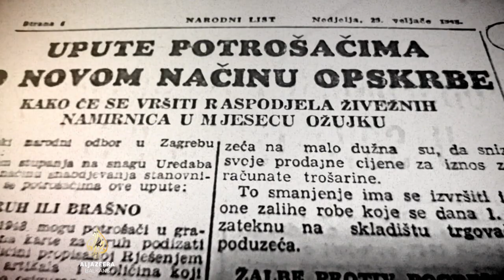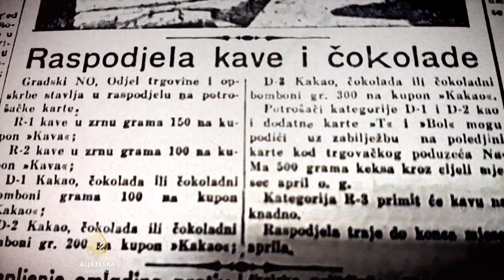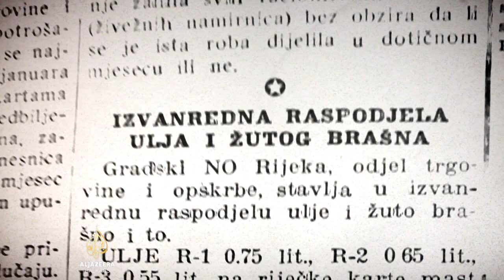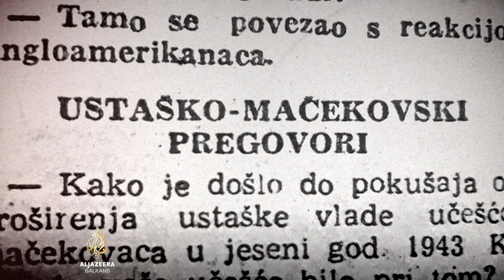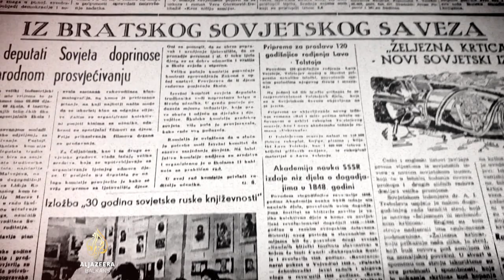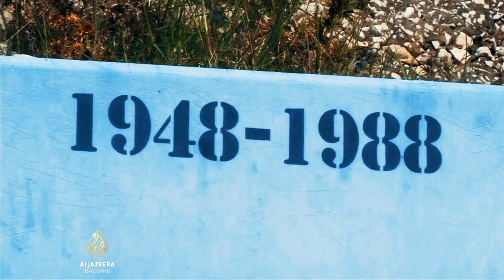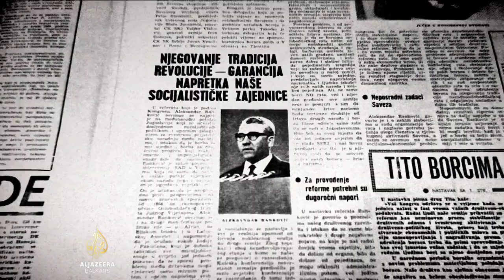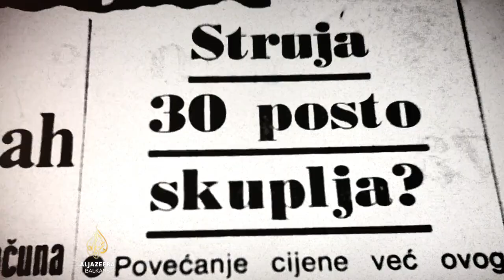Tada&Sada: Hrvatska - 1. epizoda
Serijal Tada&Sada u Hrvatskoj.  Kako se živjelo? Kako se živjelo u onom sistemu u Jugoslaviji? Kako se živi danas u Hrvatskoj u Evropskoj uniji, u ovom sistemu? Život je slojevit, a razlika je jako puno.

Pa krenimo u Tada&Sada.